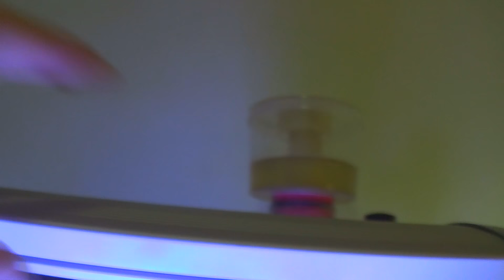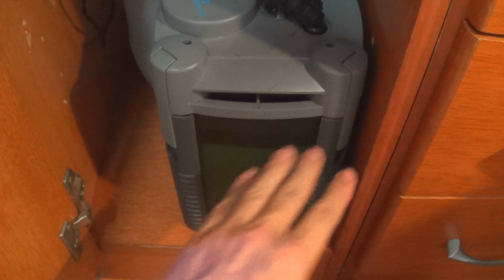Nunca arraste o seu aquário cheio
Se for movimentar o seu aquário tome muito cuidado!

🎥 Sigam o meu Canal @FORFE

👆 De clicar em INSCREVER-SE!

😀 Pronto, agora você faz parte da Família ABC do Aquarismo e não vai perder nenhum vídeo!!!

Seja bem-vindo(a)!

ABC do Aquarismo